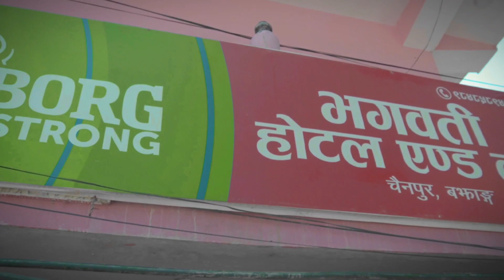After a long time, I met my Mother - Anil Bohara || 3 September 2023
After a long time, I met my Mother - Anil Bohara | part -1 || 3 September 2023

"In this heartfelt vlog, join me, Anil Bohara, on an emotional journey as I reunite with my mother after a long separation. This special moment means the world to me, and I'm excited to share it with all of you. Watch as we share stories, laughter, and tears, catching up on the time we've missed. Family is precious, and this reunion is a reminder of the love that binds us. Thank you for being a part of this deeply personal experience.